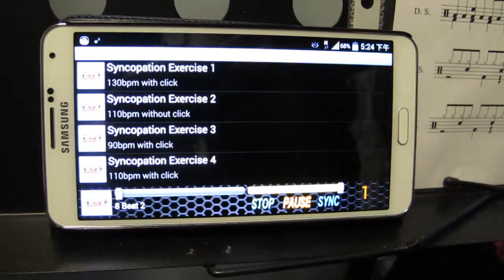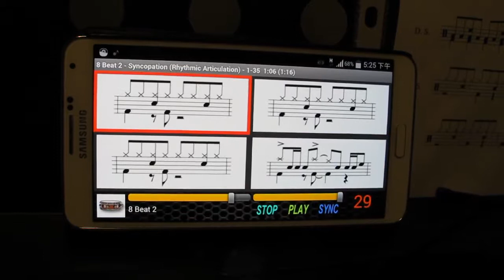Android Drum Score App